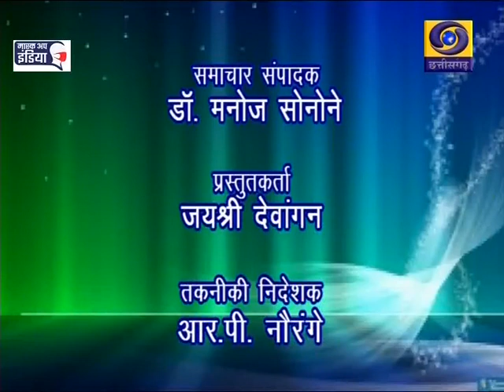DD News Chhattisgarh: Date 10 JULY 21, Time 5 PM